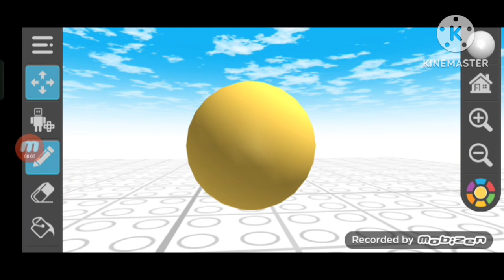bebé pato logo history